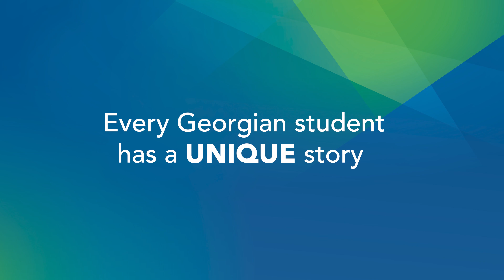Being MORE: Georgian College student Patrick Salvagna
Social Service Worker student Patrick Salvagna has always been passionate about helping others. He’s studying at the John Di Poce South Georgian Bay Campus in Collingwood and plans to use his skills after graduation to make positive change.

Hear his story…